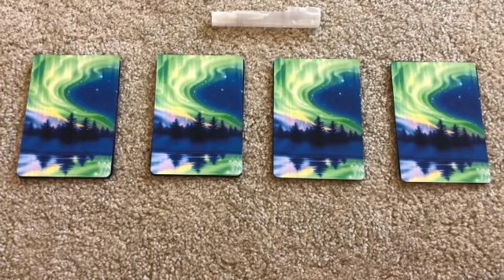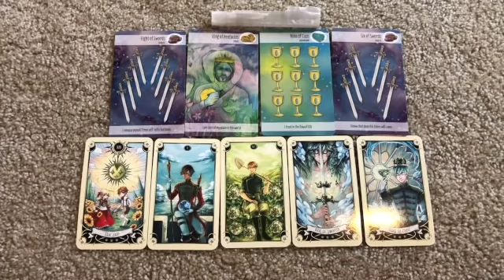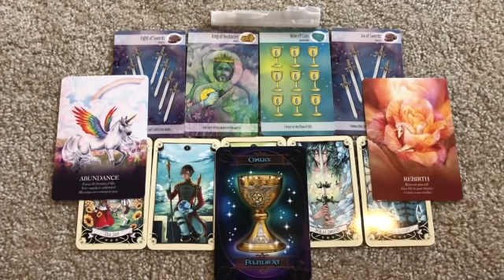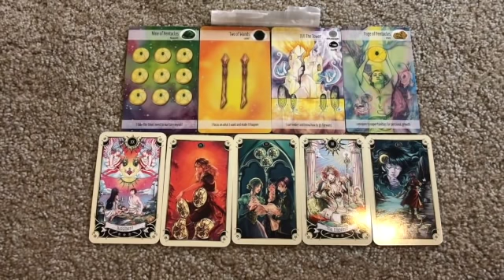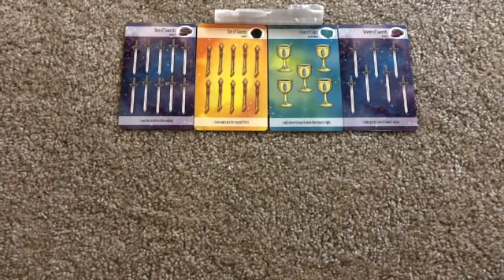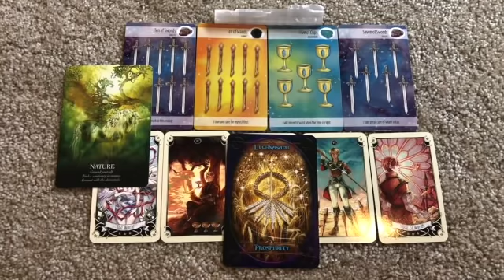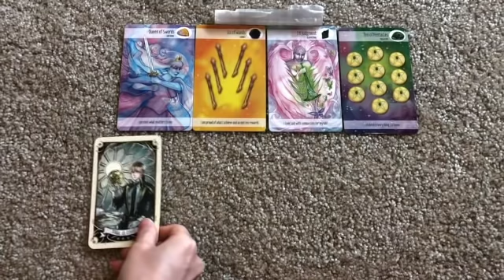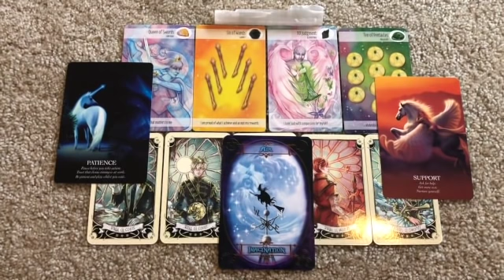🔮塔羅占卜🔮請收下這份🎁新年禮物🎁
親愛的朋友，你好！歡迎👏你來到StarTree！🌲✨Joanna的频道🌲✨

請點贊+🛎️訂閱JoannaStarTree頻道，愛你喲💞

視頻時間軸：
第一組 02:11
第二組 13:06
第三組 24:39
第四組 37:39

🔔【成功秘訣】能量療癒課 開發你的潛能:
詳情請添加 微信/Line 諮詢

💌聯繫方式:

 預約個案（能量療癒，塔羅占卜）
❤️Line: joannahealing
❤️微信: B7Dmin

💴費用 支付方式：
人民幣，美金